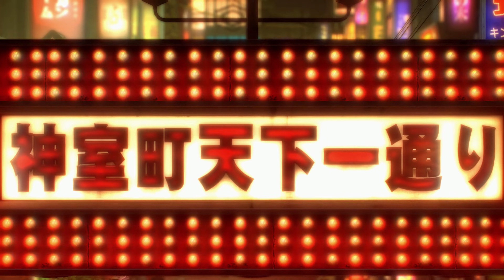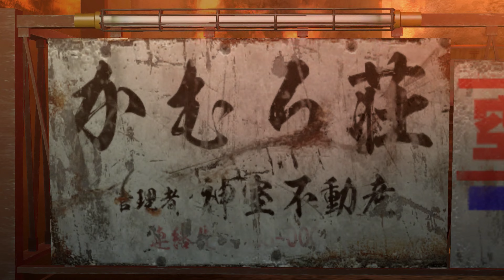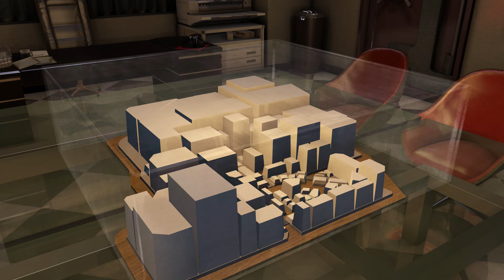Yakuza 0 - Part 10 (No Commentary)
A casual playthrough of Yakuza 0 on easy difficulty played on PC.  This was the first time playing a Yakuza game past the first hour and I went into it blindly.  Attempted to complete all side stories between the main story segments but may wait until post to finish.